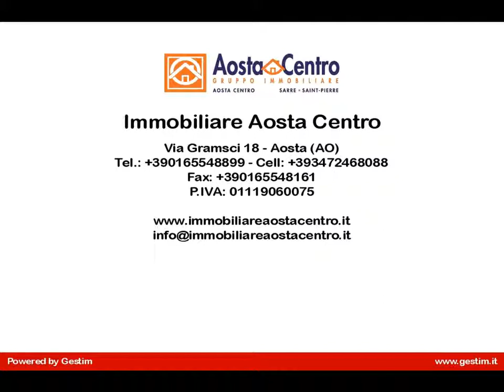Aosta - Centro - Appartamento in Vendita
Aosta- Centro- Vendesi in Via Malherbes appartamento al quarto piano con ascensore composto da: cucina abitabile, tre camere da letto grandi, 1 sala, 2 bagni, 1 cantina, 1 garage, posto auto condominiale.